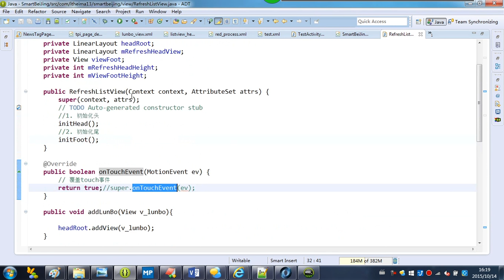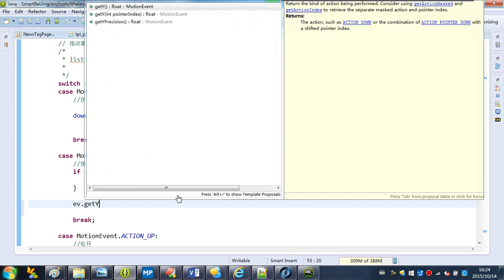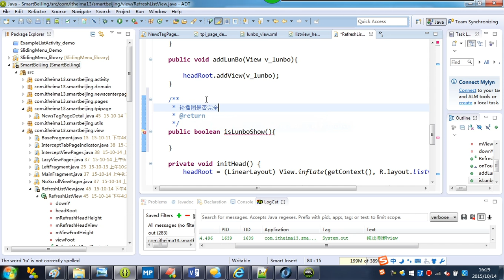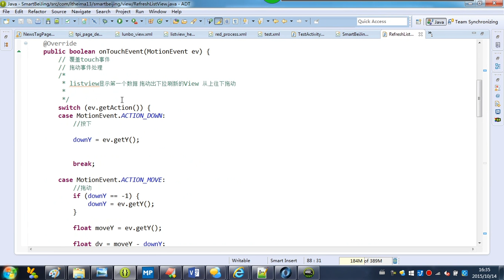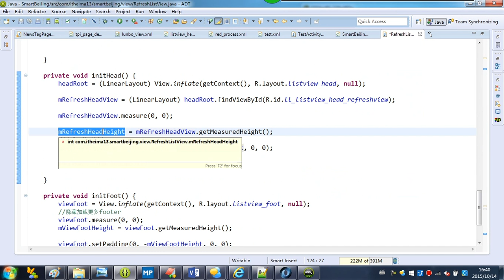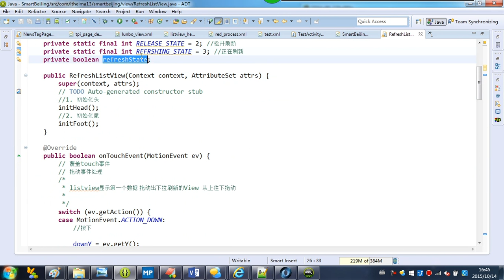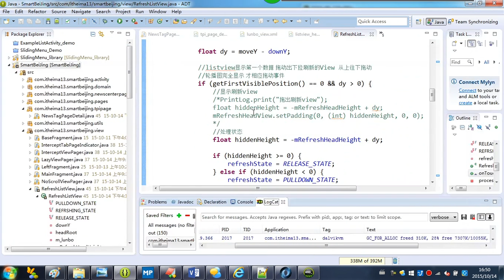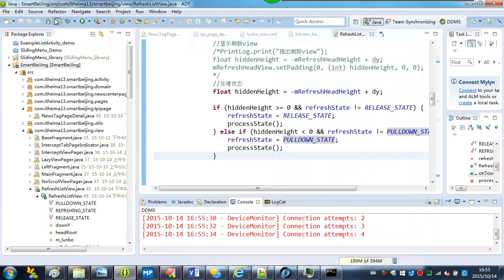49-15 下拉和松开刷新的状态切换 1